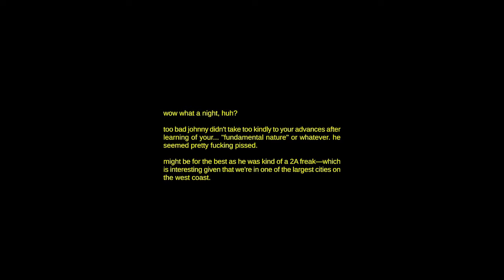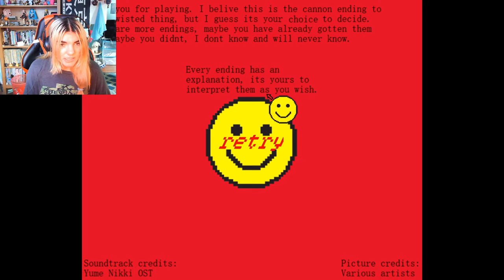WEIRDCORE *heart* | 4 (Weird)core Games!!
*Possible TW for anxiety, derealization, and depersonalization! You are real, and I love you :)*

Just thought I'd clarify the title! The weird is in parenthesis bc a couple of these games aren't really weird core! But yeah! I love *heart* WEIRDCORE and DREAMCORE and TRAUMACORE idk idk they make me feel some type of way and the pictures, although unsettling at times, make me feel so at home and so safe?? Idk!!

also, the 2nd game really got to me, I was genuinely scared at that ending! That breathing was me pushing that anxiety back :') kinda scary aha